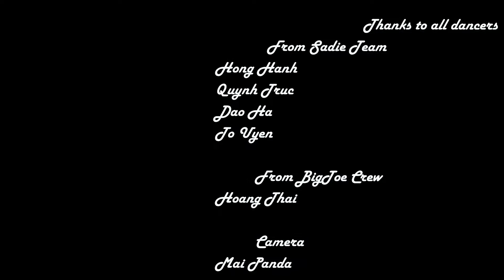Sadie team happy crazy dance 20 10 2015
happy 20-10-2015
Sadie bellydance Cung Viet Xo Ha noi
facebook; Viet Nam Bellydance
lop tap cac ngay 2,4,6 trua va toi